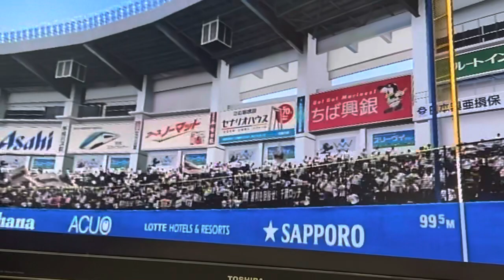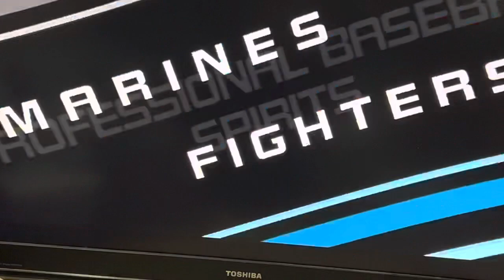日本ハムファイターズ🆚ロッテ